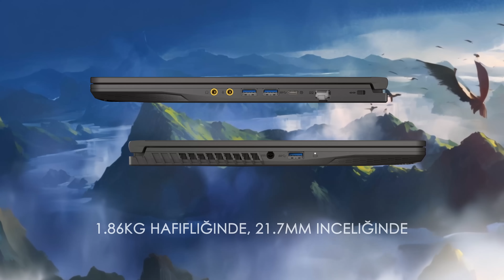MSI Thin 15 B13V - Ustaca Oyna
Gökyüzünde devasa bir şimşek çıtırdıyor; dağlardan süzülen ejderhalar çıkıyor, oyun dünyasının enginliği ve harikaları keşfedilmeyi bekliyor ve Thin 15 yolculuğunuz için mükemmel bir yol arkadaşı!

İkonik ince kasa artık yepyeni kozmos grisi renginde ve yükseltilmiş donanımla geliyor.

Thin 15 ile güçten yararlanın ve oyun dünyasını özgürce, hızlı bir şekilde deneyimleyin!